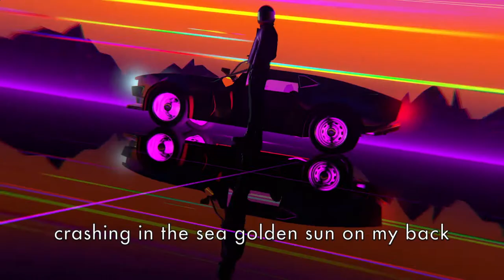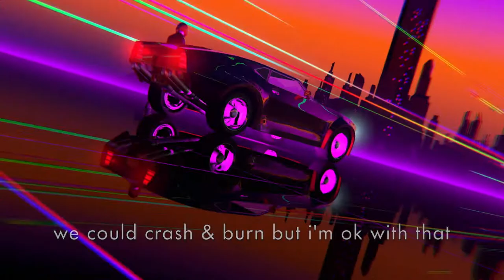Dirty Sole - What I'm Feelin'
Formed in the musical epicenter of Chicago, Dirty Sole is an indie dance group that is always consistent on the charts. Dirty Sole has recently been associated with current popular electronic acts such as Disclosure and Lenno, while their music has been featured by major commercial brands including Toyota, Nike, and Coca-Cola.

In 2021, the duo dropped a fusion of future-disco and dance-pop with their "Future Looks Good" album. The album was well received in various media outlets and featured several times on MTV's popular "The Hills" TV series. Singles from this album included "Lift Me Up", "Feelin' This", "Elevated", "Let It Ride", and the title track, "Future Looks Good".

Returning to the dancefloor, Dirty Sole drops another disco bomb with "What I'm Feelin". This uplifting song features a catchy hook, filtered grooves, and energetic horns to give it a summertime party vibe.